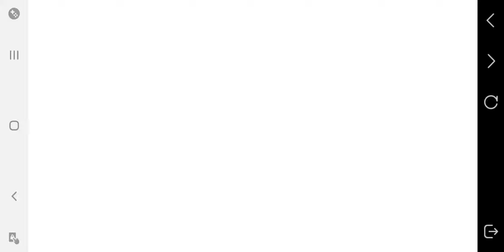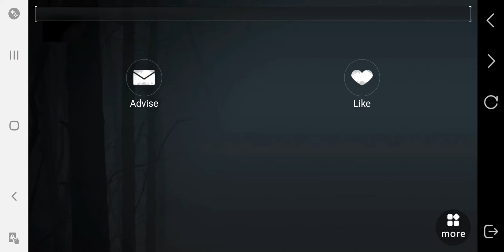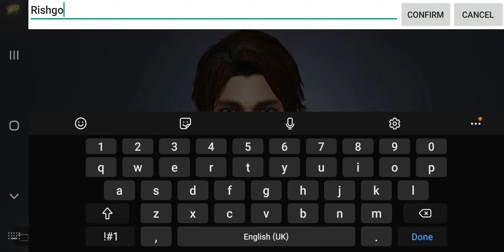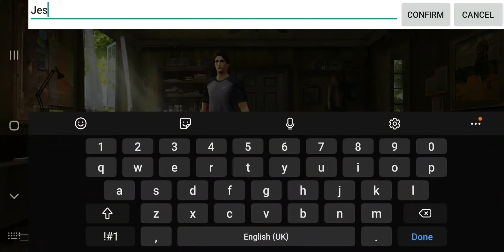Life After opening gameplay